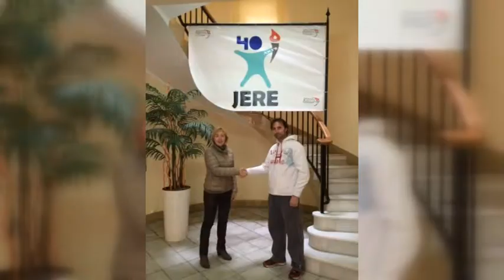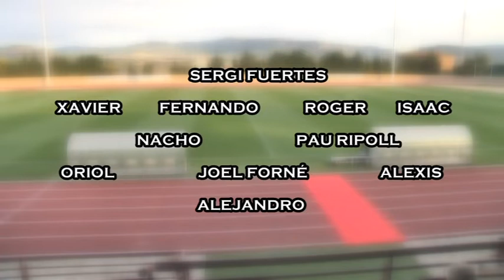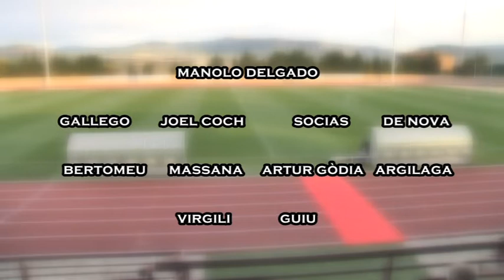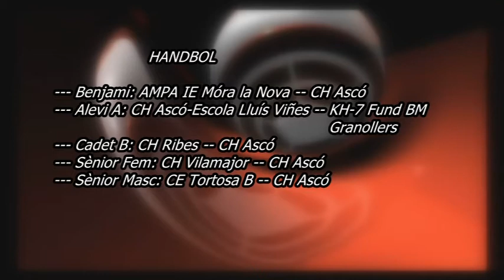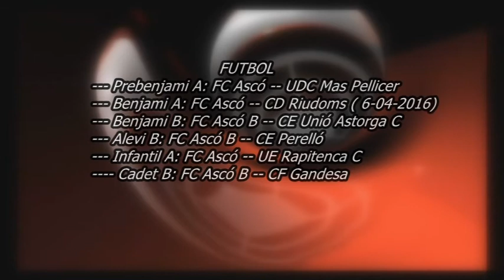MULTIESPORT 02-04-2016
Descripción Us oferim totes les noticies d´esports de la setmana , de casa nostra, dins del programa MULTIESPORT